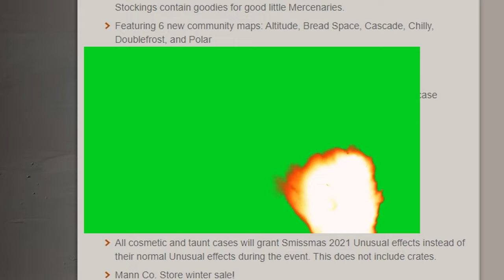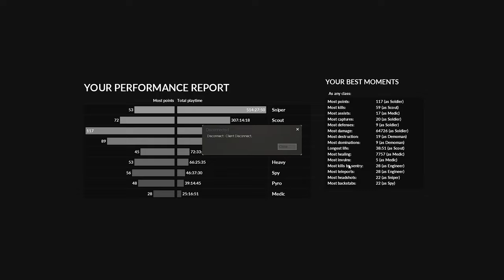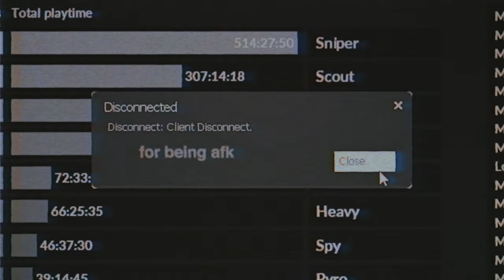TF2: Super Sneaky Sniper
It's time we admit that Sniper is a bad class. Not only does he do no damage, but he needs to be in danger to do so. But what if he wasn't in danger? Well by using a brand new item, we can do just that.

What's that cool mario kart server? Intox mario kart! It's my favorite server ever so if you get on I'll prob be there lol
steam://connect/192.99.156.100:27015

Thank you to @elmaxoTF2 for being part of the outro. i guess
He also inspired the thumbnail (and said it was cool) so thank you for that :D!

you can go now no need to read this

The tf2 sniper, what is there to say? Well actually there's a lot to say about Team Fortress 2 sniper overpowered. Does sniper need a nerf, and if so, why? Well we wont be answering that (because its no). Instead we will get behind the enemy lines with the new tf2 smissmas 2021 taunt sniper taunts and tf2 headshot people with the team fortress 2 sniper class.This is  not another fatmagic sniper gameplay, this is not tf2 why sniper needs a nerf, This is tf2 sniper funny moments